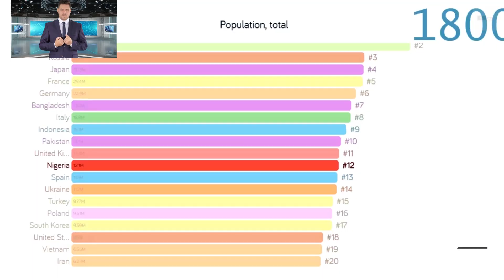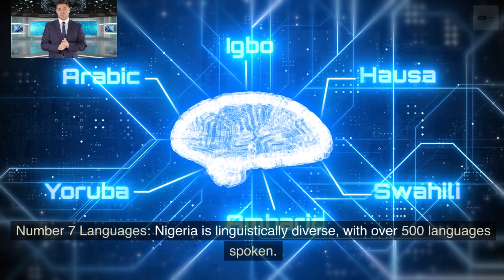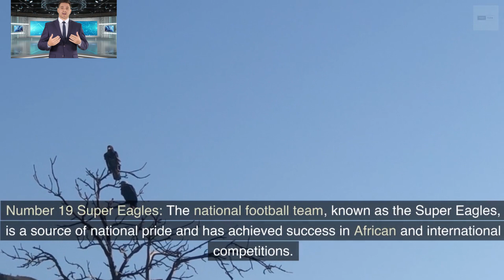top 20 facts about nigeria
Nigeria is a country located in West Africa, and it is known for its diverse culture, rich history, and vibrant population. Here are the top 20 facts about Nigeria:
Introduction:
Nigeria is the most populous country in Africa, with over 200 million people. It is a federal republic comprising 36 states and the Federal Capital Territory, where the capital city, Abuja, is located. Nigeria is known for its cultural diversity, as it is home to over 250 ethnic groups, each with its own unique traditions and languages.